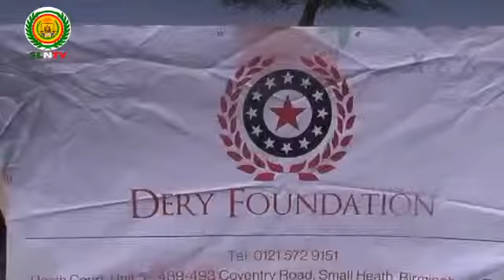HAY'AD SAMAFAL OO 800 OO QOYS RAASHIN UGU QAYBISAY GOBOLKA SANAAG EE DALKAN JAMHUURIYADDA SOMALILAND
Somaliland Hargeysa Hargeisa Burco Boorama Gabiley Berbera Laascaanood Caynabo Ceerigaabo Badhan Taleex Buuhoodle Buloxaar Abdaal Garadag Djibouti Jabuuti Somalia Soomaaliya Muqdisho